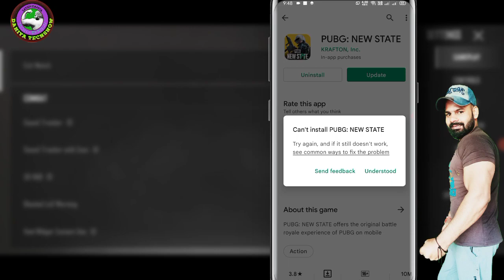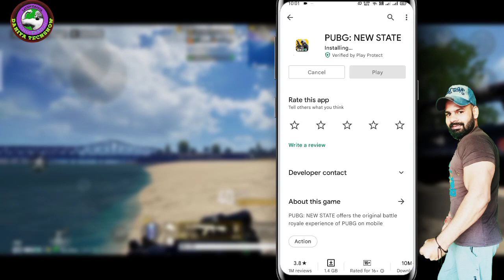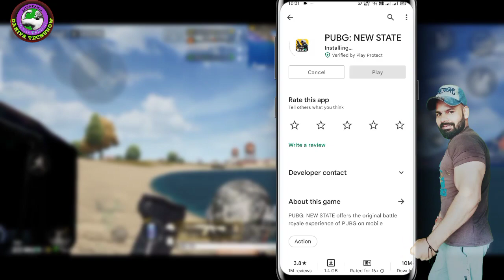Pubg New State 0.9.2 Update Problem Solution | How To Update Pubg New State 0.9.2